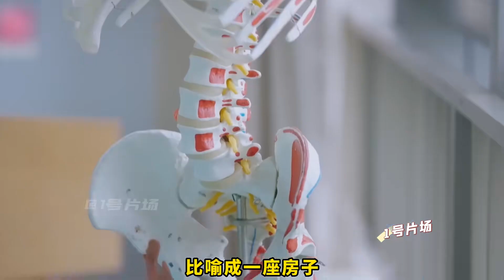男孩患上罕見病，不控制飲食可能致死，爺爺不信和醫生唱反調